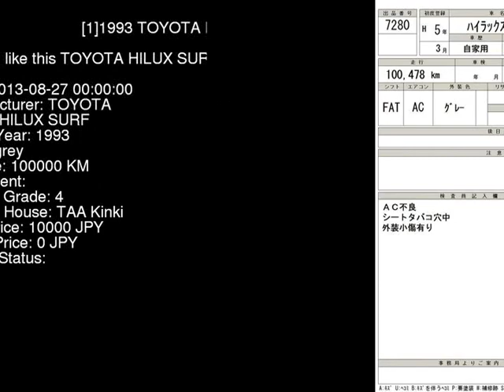1993 TOYOTA HILUX SURF LN130G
the Authority on JDMs since 2007!  . Details on this car from auction in Japan